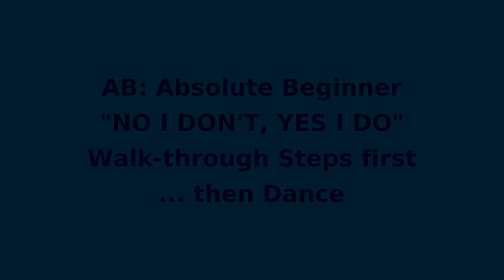AB: ABSOLUTE BEGINNERS 2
2 DANCES (with walk-throughs): NO I DON'T, YES I DO by Wanda Heldt, & ROCKET TO THE SUN by Maddy Glover ... ... MUSIC: "Yes I Do" by Shakin' Stevens & "What You've Done To Me" by Samantha Jade.   All right go strictly to the music and artists. Video for education purposes only.